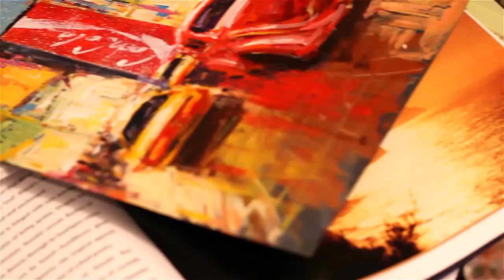30 seconds with Marko Mavrovich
Marko Mavrovich talks about his toughest critic.

You can collect original art by Marko Mavrovich at Park West's online auctions: